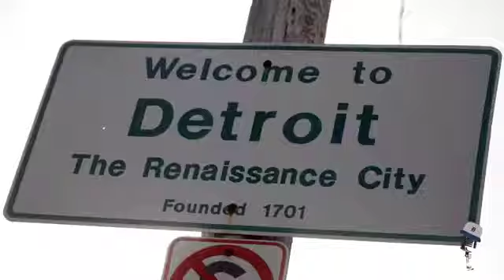E-Block Radio : IS SEXUAL HARASSMENT GETTING WORSE IN THE WORKPLACE?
E-Block Radio : IS SEXUAL HARASSMENT GETTING WORSE? Hosted by Hood Howard Stern and Monk Money.  Produced by Hood Howard Stern.  P.M.E. Productions : Steven Price and Jamel Lett.  Production Assistant : Tayvon Price.